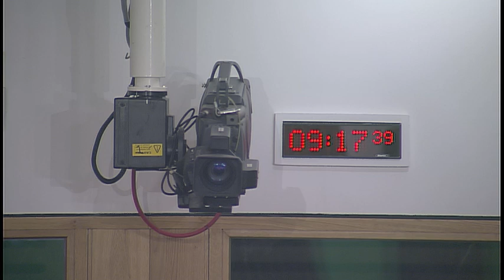Public Petitions Committee - 28 September 2017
1. Consideration of a continued petition: The Committee will consider PE1517by Elaine Holmes and Olive McIlroy on behalf of Scottish Mesh Survivors - "Hear Our Voice" campaign on polypropylene mesh medical devices and will take evidence from—
Dr Wael Agur, Consultant Gynaecologist and Obstetrician;
and then from—
Elaine Holmes;
Olive McIlroy.